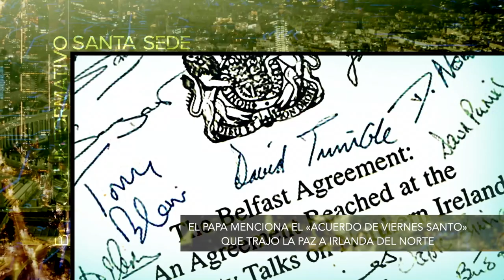Vídeo Noticia: El Papa menciona el «Acuerdo de Viernes Santo» que trajo la paz a Irlanda del Norte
Al finalizar el rezo del Regina Coeli de este Lunes de la Octava de Pascua, el Papa Francisco recordó que hoy, 10 de abril, se cumplen 25 años del llamado «Acuerdo de Viernes Santo o de Belfast».